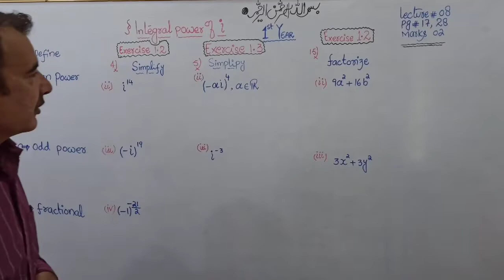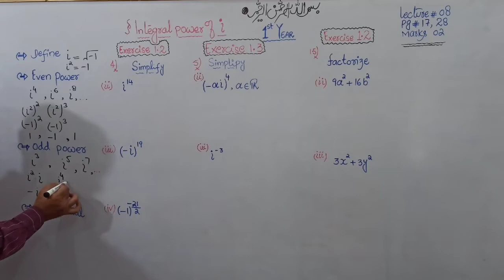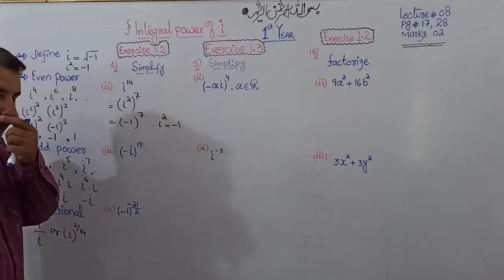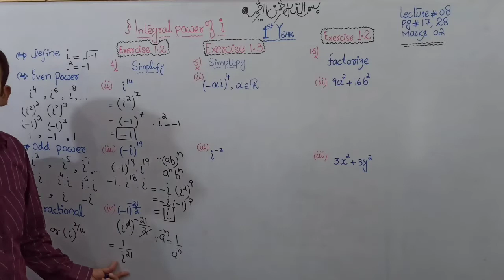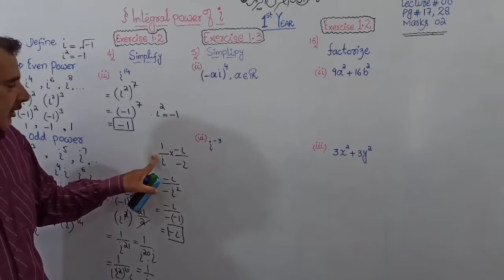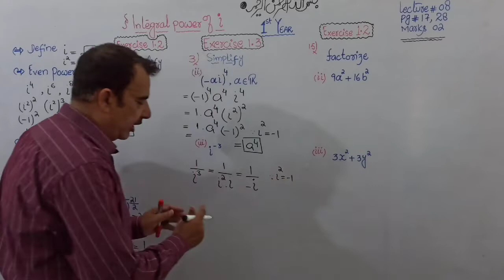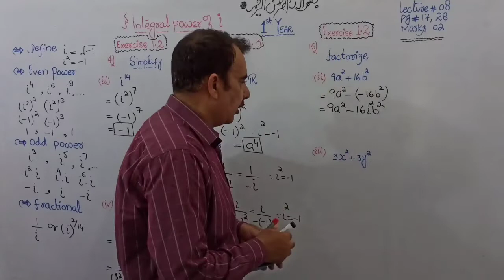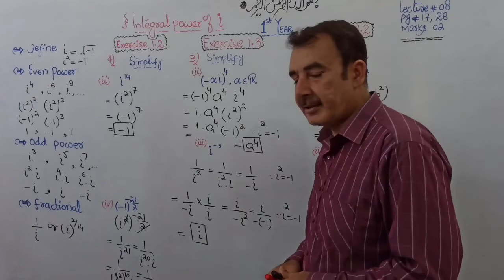Evaluate The Integral Power Of Iota(i)||Class 11th (Ex#1.2,Q#4)(Ex#1.3,Q#3)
The solution of the equation x²+1=0 or x²=-1 doesn't exist in ℝ. To overcome this inadequacy of real numbers, we need a number whose square is -1. The Mathematicians √-1, imaginary unit, and donated it by the letter iota (ἱ) having the property that ἱ²=-1.
The numbers of the form x+ἱy, where x, y ∈ ℝ and ἱ =√-1 are called Complex Numbers, here x is called real part & y is called imaginary part of the complex number.
⚪ The Swiss Mathematician Leonard Euler (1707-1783) was the first to use the symbol ἱ for the number √-1.
1) definition of complex numbers
2) integral part of ἱ
3) operation on complex numbers
4) properties of complex numbers
5)  prove ἱ²=-1
6) prove (a,b) =a+bἱ (special features of complex numbers

Operations on complex numbers;

1) a+bἱ=c+dἱ ⇒ a=c᭴b=d.
2) Addition: (a+bἱ)+(c+dἱ)=(a+c)+(b+d)ἱ

3) k(a+bἱ)=ka+kbἱ

4) (a+bἱ).(c+dἱ)=ac+adἱ+bcἱ+bdἱ²=(ac-bd)+(ad+bc)ἱ.

5) (a+bἱ)-(c+dἱ)
=(a+bἱ)+[-(c+dἱ)]
=a+bἱ+(-c-dἱ)
=(a-c)+(b-d)ἱ